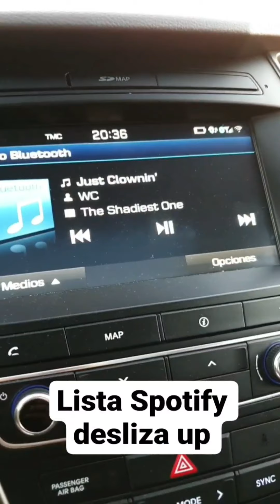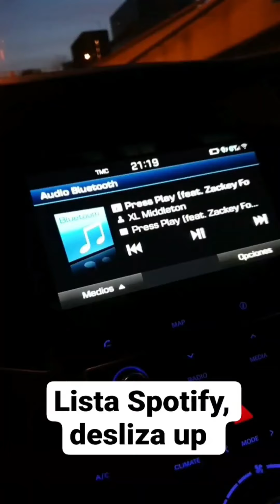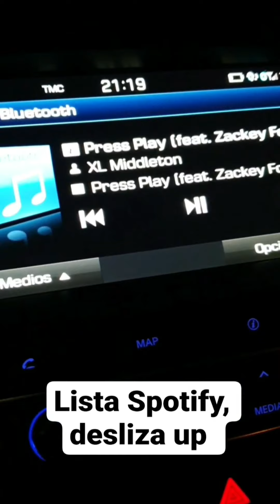Domingo 3 de mayo de 2020 Barcelona bcnlegends bcnlegendz España Spain Confinamiento cuarentena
De las historias de @bcnlegendss en Instagram